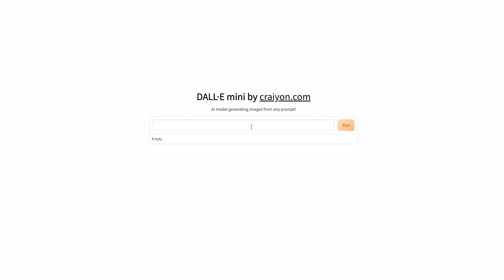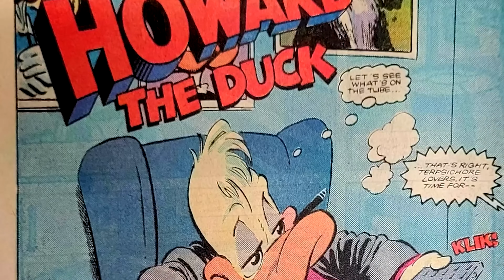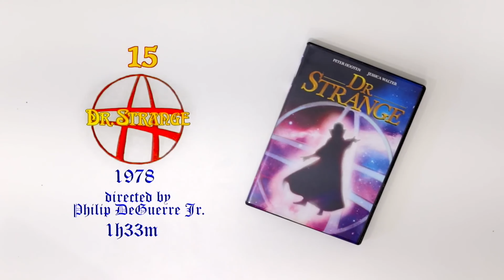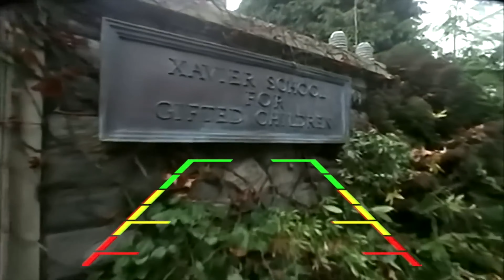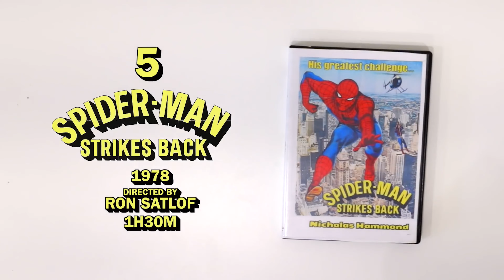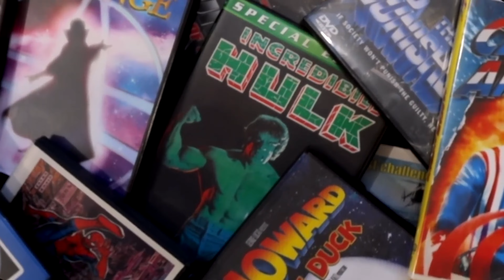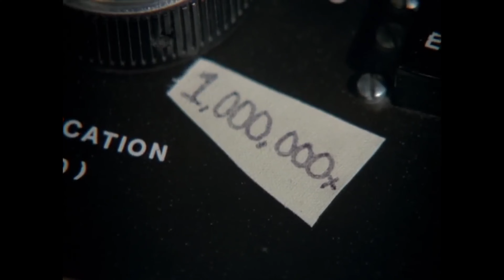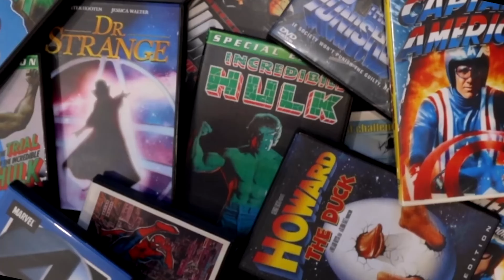Я посмотрел все фильмы Marvel (до 2000-го года)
Прежде чем кино умерло:(

ФИЛЬМЫ
 0:00 Страница комиксов
 2:29 19 – Человек-паук: Вызов Дракона
 4:49 18 - Утка Говард
 6:53 17 - Капитан Америка (90-е)
 9:00 16 - Каратель
 11:19 15 - Доктор Стрэндж
 14:30 14 - Ник Фьюри: Агент Щита
 15:40 13 - Смерть Невероятного Халка
 18:19 12 - Человек-Паук
 21:28 11 - Блэйд
 23:03 10 - Поколение X
 24:19 9 - Капитан Америка (70-е)
 27:20 8 - Суд над Невероятным Халком
 28:39 7 - Капитан Америка (40-е годы)
 31:51 6 - Капитан Америка 2: Смерть слишком скоро
 33:45 5 - Человек-паук наносит ответный удар
 36:33 4 - Невероятный Халк возвращается
 38:01 3 - Фантастическая четверка
 40 :34 2 - Невероятный Халк
 42:53 1 - スパイダーマン
 45:45 После 2000